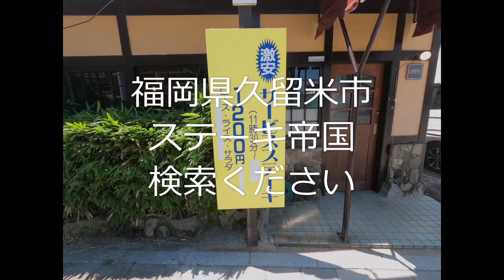【 九州 福岡県 久留米市 】超 老舗 小さい頃からあるお店 ステーキ帝国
私にも子供のときはありました
皆か・・・・
それはさておき
 福岡県久留米市にある
ステーキ帝国さんは小さい時に両親が連れていってもらった
お店です心に残るお店で久しぶりに訪れました
懐かしさも思い出しながら食べる食事は最高でしたよ♪
今はなき諏訪レストランも懐かしく思います。